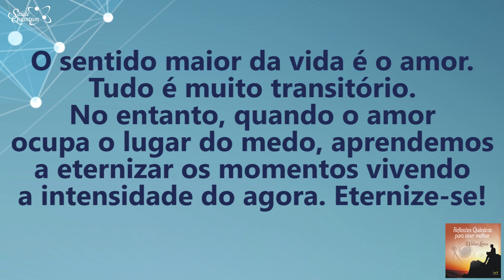Coaching Quântico 176: Eternize Os Momentos Vivendo a Intensidade do Agora | Wallace Liimaa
✭✭✭✭✭ Nesse vídeo abordo a importância de focar no momento presente para viver plenamente. Assista já!